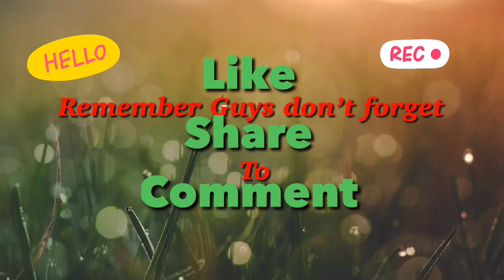K BROSAS POWERFUL RENDITION OF SHIRLEY BASSEY MEDLEY .. SUPER GALING !!! ( USA TOUR ) LIVE